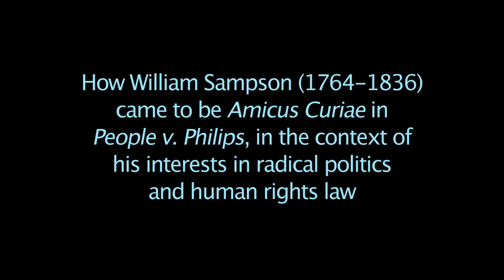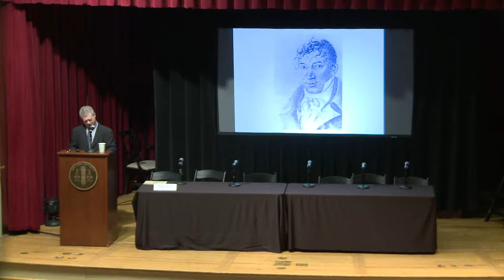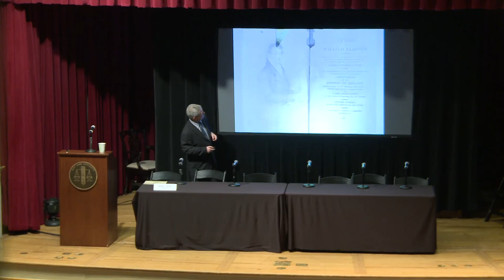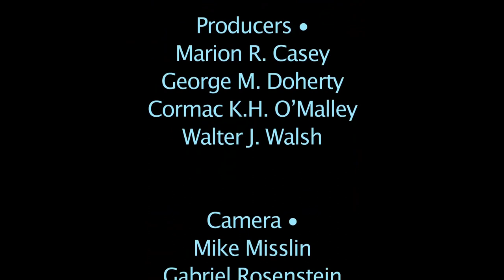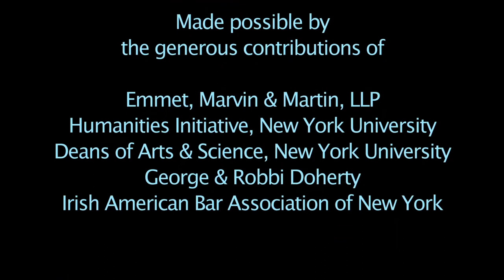Ch 09 Walter Walsh2